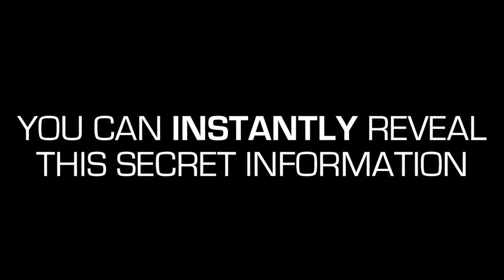Covert Adaption by Mark Elsdon & James Anthony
COVERT ADAPTIONS is a brand new impression device that has been heavily modified so it can be handled right in-front of the spectator. Measuring approx 150 x 220mm it is ideal for both parlour, stage or certain walk-around conditions. Although a pre-existing product which is now mostly unavailable except through ourselves, it has been professionally modified to look and handle like an innocent clipboard.

BENEFITS
LARGE IMPRESSION AREA
ANY PEN, PENCIL OR SHARPIE
WRITES THROUGH UP TO 6 SHEETS!
IN-BUILT BATTERY LASTS FOR OVER 4 YEARS
BATTERY IS NOW REPLACEABLE
REAL-TIME PEEK
GREAT IN LOW LIGHT
INSTANT ELECTRONIC WIPE
EASY TO PERFORM
COMES WITH 3 DISGUISES AND MORE TO COME!

Includes more than a generous amount of pre-guillotined to the exact size paper (approx a ream), plus everything required to get started right down to the zig zag glue stick!

Complete with video instructions by Mark Elsdon and 5 incredible routines you will regret not getting COVERT ADAPTIONS before it becomes completely unavailable.

TESTIMONIALS

"What a great utility device! Self-contained, versatile, reliable, well made, instantly resettable... who wouldn't want one?"
- MARC SPELMANN

"When I first saw the prototype for TMS, I was gobsmacked, the simplicity of it is incredible. Within 2 minutes of playing with it, I knew he was onto a winner. Get yourself one and don't tell a soul about it... it's that good!"
- LOOCH